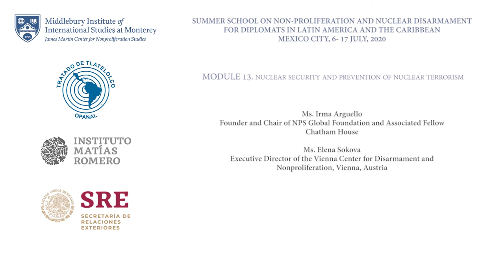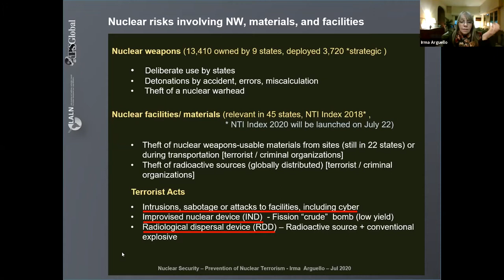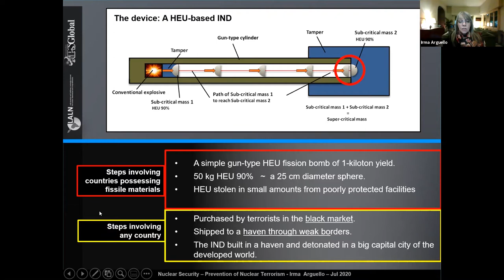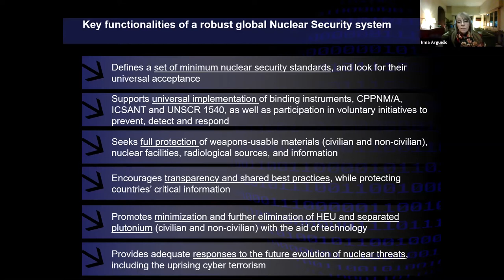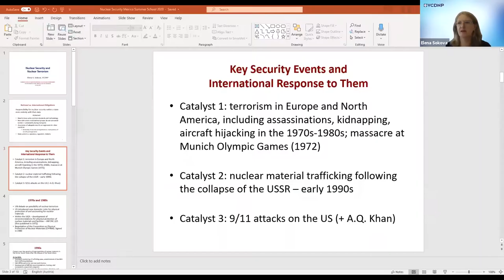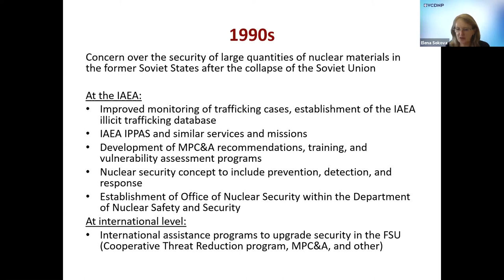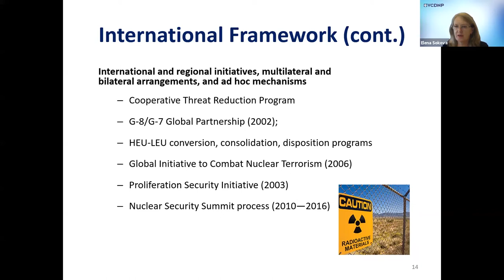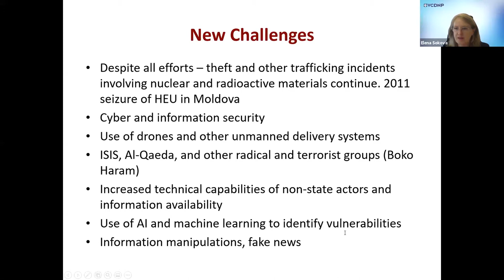CNS Summer School: Nuclear Security and Prevention of Nuclear Terrorism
Panelists:
00:00:00 Introduction
00:04:24 Ms. Irma Arguello, Founder and Chair of NPS Global Foundation and Associated Fellow, Chatham House
00:35:13 Ms. Elena Sokova, Executive Director of the Vienna Center for Disarmament and Nonproliferation, Vienna, Austria
01:11:17 Q&A